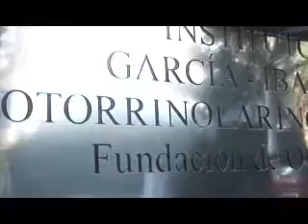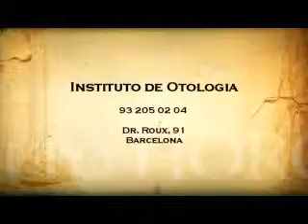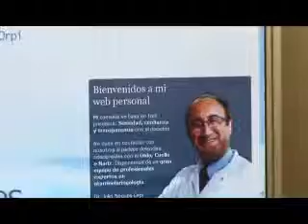L'Agenda del dia 2010/02/23 - Nogues y Ibañez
Reportajes sobre las empresas Nogues y Ibañez, producidos por Grupo HORO y emitidos en Barcelona televisión